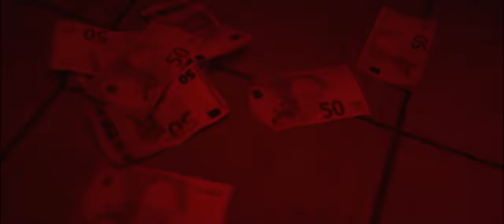MatoLale - "Favela Polizei" (Official Video)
Listen and watch the latest music video from MatoLale.

🎵 Produced by: 𝗦𝗜𝗩𝗜
🎵 Beat: 𝗟𝗔𝗕𝗔𝗖𝗞
🎵 Lyrics by: 𝗠𝗔𝗧𝗢𝗟𝗔𝗟𝗘
🎥 Video by: 𝗡𝗗𝗙𝗜𝗟𝗠
🎥 Film by: 𝗘𝗡𝗗𝗜 𝗛𝗢𝗫𝗛𝗔
📌 Executive Producer: 𝗠𝗔𝗧𝗢